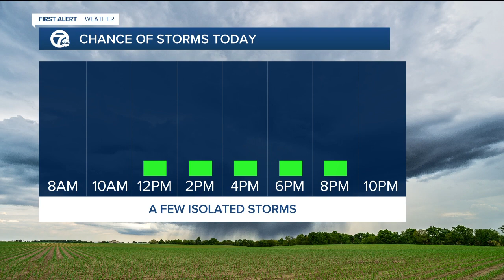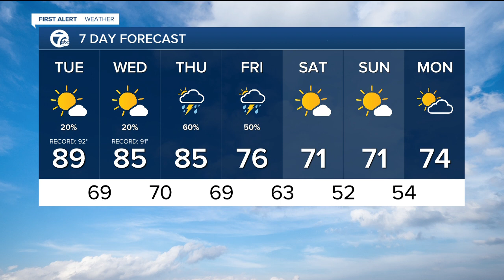Metro Detroit Forecast: The heat and humidity continues this week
Tuesday: Hot &amp; humid. Mostly sunny with a few isolated storms possible in the afternoon. High of 89°. Record is 92° (2012). SSE 5-10 mph.  Tonight: Warm again. Partly cloudy with a low of 69°. S -10 mph.